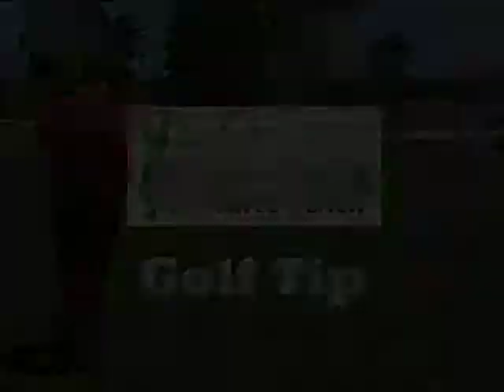Sandpiper Bay 2013